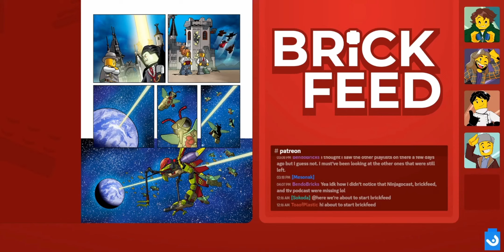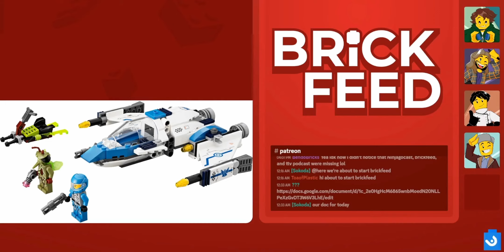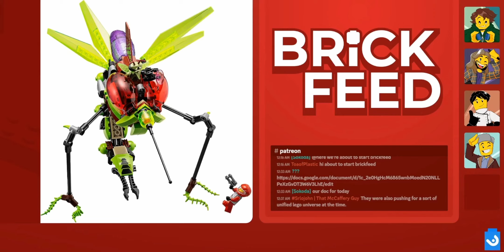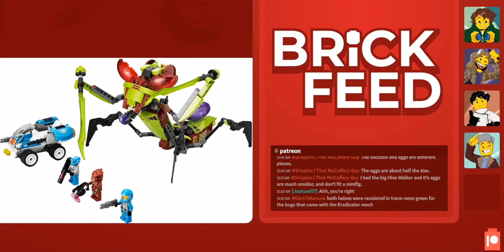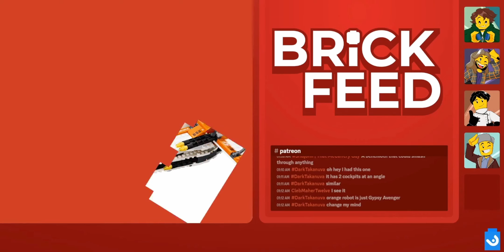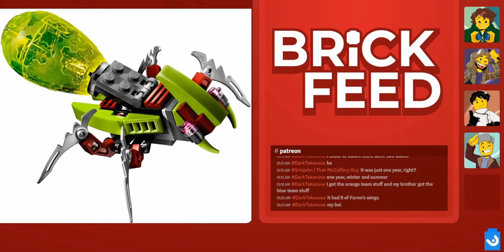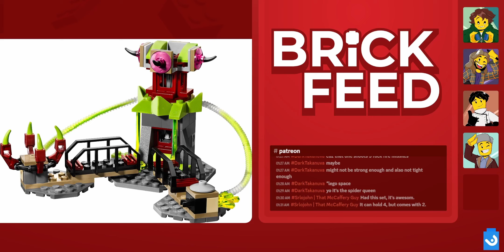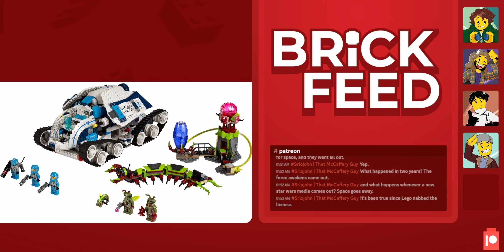LEGO GALAXY SQUAD! - The Last Original Space Theme Discussion | BrickFeed Rewind Podcast #148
This week we are once again going back in time to discuss an older LEGO Theme: LEGO Galaxy Squad.
How does this theme hold up? What were the best sets? And what made it special?

All visual assets pertaining to the Keep the Piece YouTube Channel, its videos, and more, were created by Xeros610

LEGO pieces, series logos, and images from LEGO are owned by The LEGO Group.